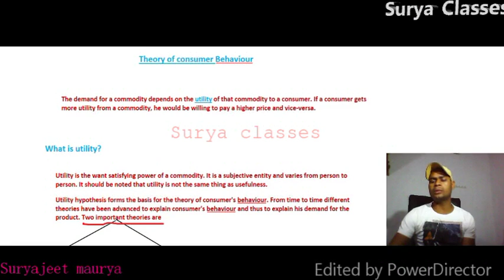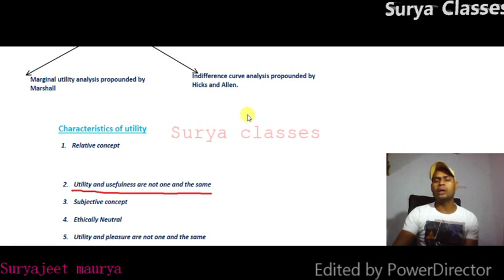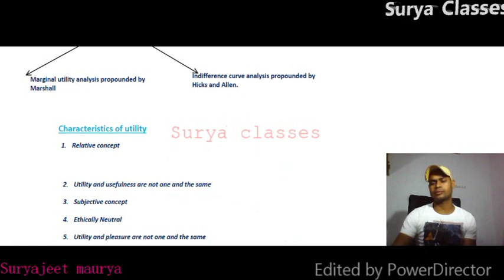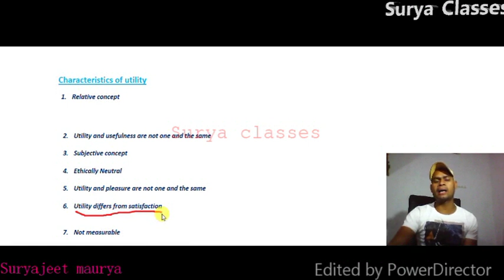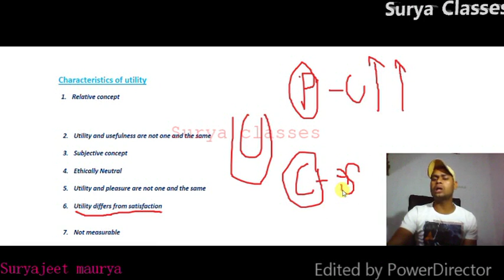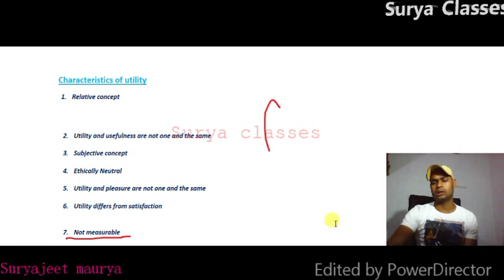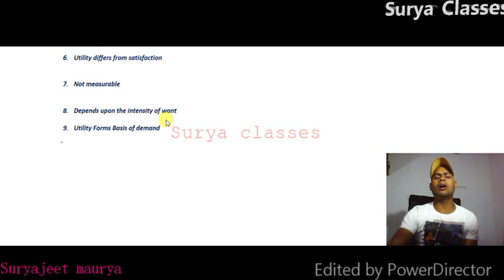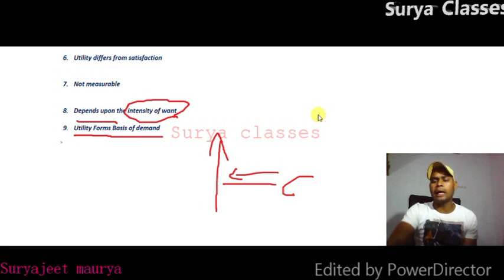Meaning of utility #1